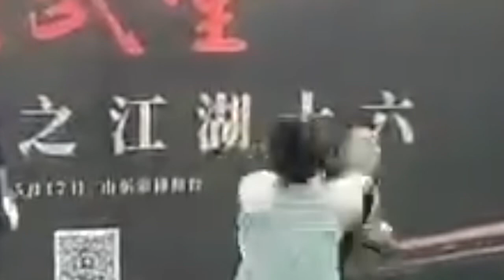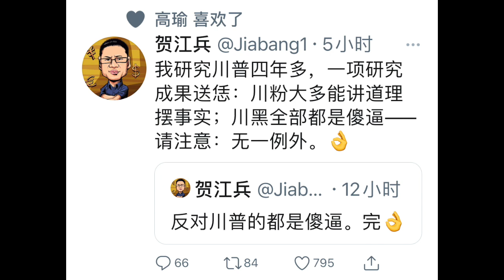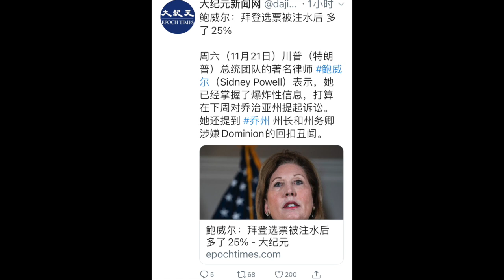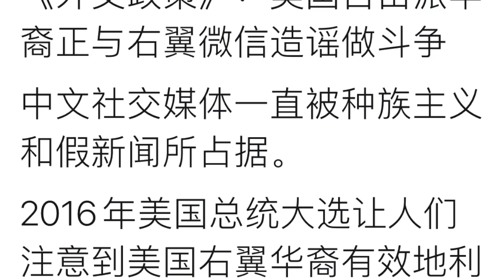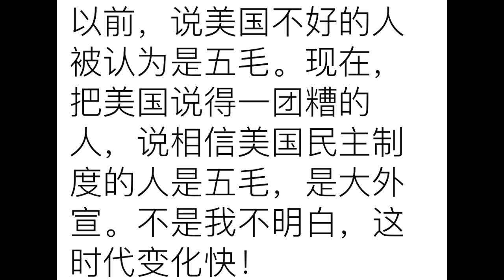马大师：我为什么赢了！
浑圆太极掌门人马保国现在成为中国第一网红，即使他在拳台被三拳打到，但其实，他是真正的赢家，本期节目林林七深度与大家说说与之相关的现象。
打赏支持007自由发声paypal